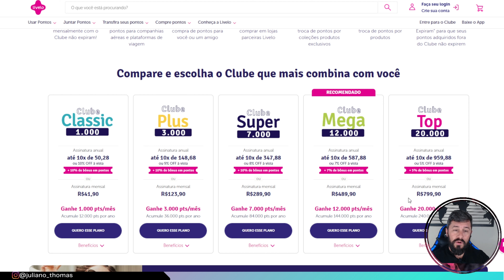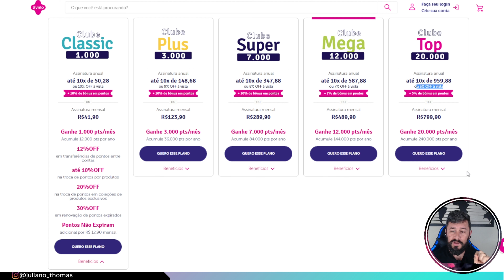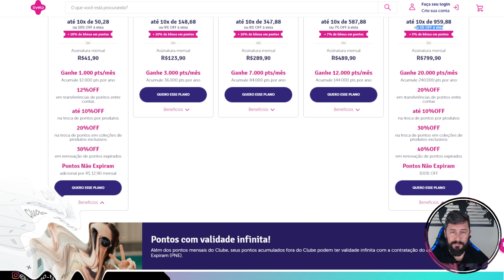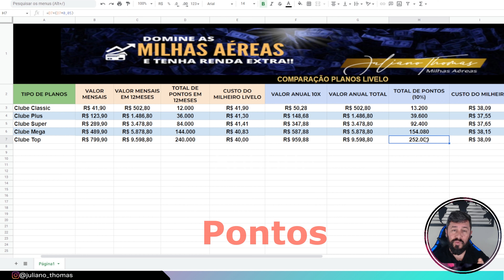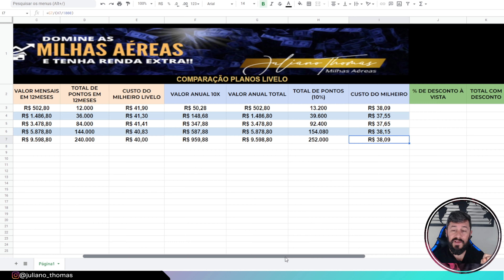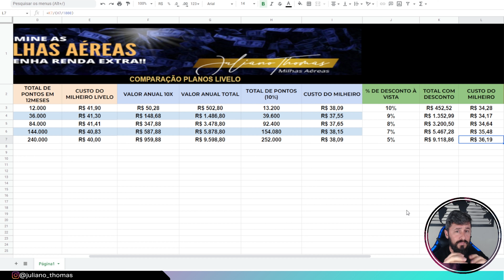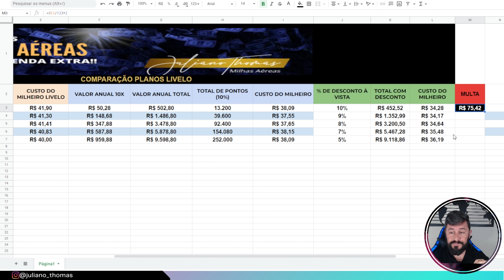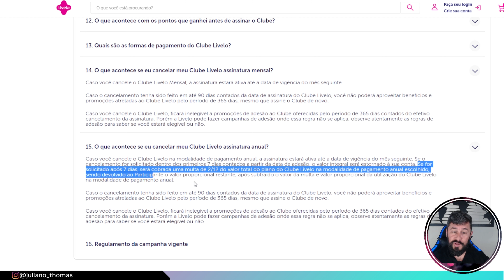✅[ATUALIZADO]-NOVO PLANO LIVELO( Será que o clube anual da livelo vale a pena?)🟣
Faaaaala pessoal!! Hoje vamos falar sobre o novidade da Livelo, seu clube anual!!

Será que vale a pena assinar o clube anual? Nesse vídeo eu falo todos os detalhes dessa nova modalidade e uma comparação com o plano mensal.
Além disso, montei um tabela comparativa de todos os planos com o desconto dado se for pagamento à vista.

E a dica matadora é a multa se cancelar o clube anual.

Descubra o segredo de transformar seus gastos em renda!!
Conheça a metodologia que transformou a vida de muitas pessoas!!
Somente com seus gastos mensais é possível conquistar um 14º salário ou a sua viagem dos sonhos.
🔝💲TREINAMENTO DOMINE AS MILHAS AÉREAS E TENHA RENDA EXTRA👇🏾👇🏾

Esse treinamento fará você sair do descontrole orçamentário para uma organização de sua vida financeira. A intenção é mostrar para você que o fundamental é mudar seu MINDSET para transformar a atual situação em que se encontra em uma perspectiva de crescimento.

📚📚E-BOOK  GRÁTIS 9 Programas de fidelidade de cartão que você precisa conhecer antes de entrar no mundo das milhas👇🏾👇🏾👇🏾👇🏾👇🏾👇🏾👇🏾

📚📚E-BOOK GRÁTIS SUA PRIMEIRA VIAGEM INTERNACIONAL COM SEUS GASTOS MENSAIS👇🏾